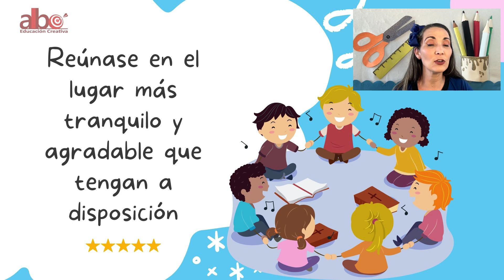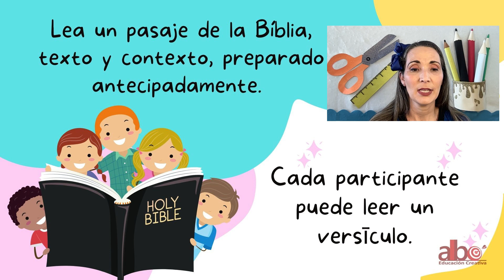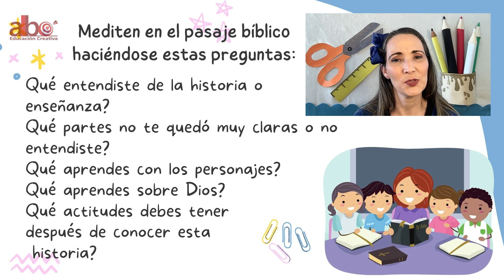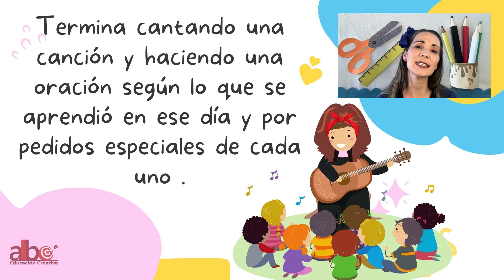📖CÓMO HACER UN DEVOCIONAL FAMILIAR 🧑‍🧑‍🧒‍🧒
NUESTRA VIDA DEVOCIONAL HACE PARTE DE LAS DISCIPLINAS DEL CRISTIANO. CÓMO HACERLO? TE DAMOS ALGUNOS TIPS PARA QUE TU DEVOCIONAL SEA UN PRECIOSO MOMENTO DE MEDITACIÓN EN LA PALABRA DE DIOS Y CRECIMIENTO ESPIRITUAL.

Haga el curso completo que le ayudará en la educación cristiana. Acceda a